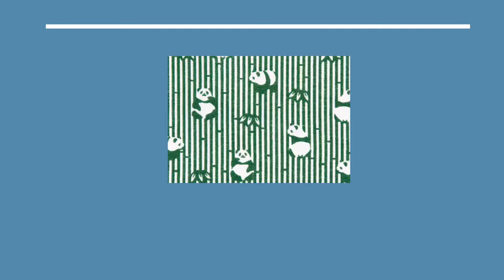京都 かわいいパンダ柄 環境保全 サステナブルな暮らし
小紋手拭　笹パンダ　のご紹介です。
生地は綿100％　文

染は顔料プリント、
手ぬぐいの両端は縫製なしの切りっぱなしです。
手ぬぐいは使い込むことで生地が柔らかくなり、吸湿性が良くなります。
伝統的な柄から、かわいい柄まで豊富に取り揃えております。

丸和商業ではオリジナル風呂敷の製作や名入れも賜っています。

Maruwa  Syogyo co,.ltd
18-3 Mibukayogosho-cho, Nakagyo-ku, Kyoto, 604-8811 Japan

We will provide products and service of Furoshiki with a potential to give customers' satisfaction and carry on its traditional culture. We will propose new products for your modern lifestyle with our respect the tradition.